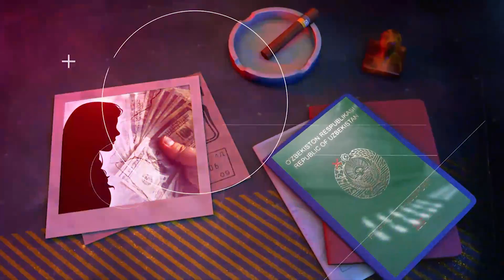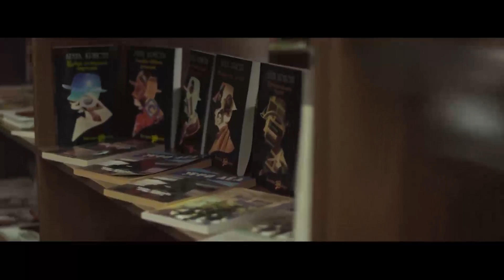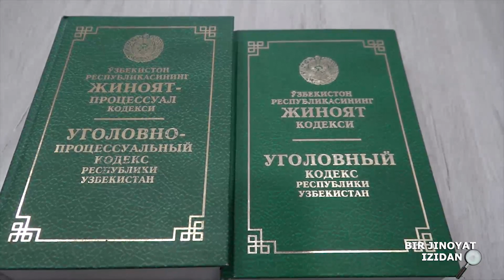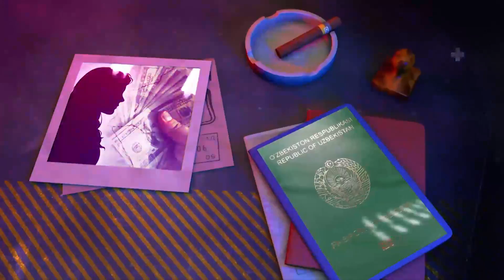BIR JINOYAT IZIDAN | Гулистон шаҳрида содир этилган ўғирлик жинояти юзасидан